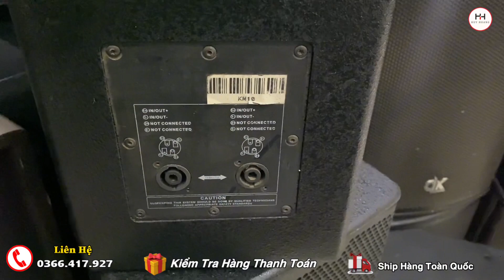Cập Bến Rất Nhiều Dòng Loa Full Chất Lượng CAF,DMX,DK,…Giá Quá Mềm Chỉ Từ 3tr5/LH: 0366.417.927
Cập Bến Rất Nhiều Dòng Loa Full Chất Lượng CAF,DMX,DK,…Giá Quá Mềm Chỉ Từ 3tr5